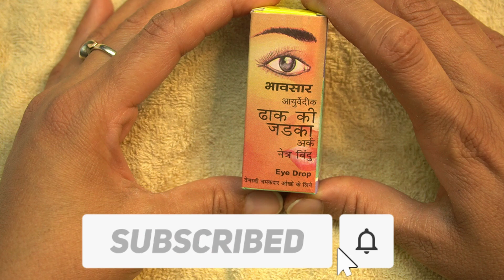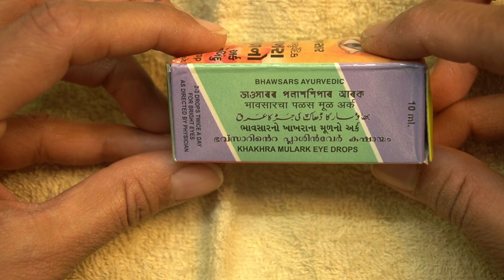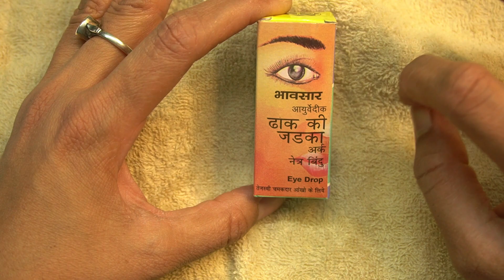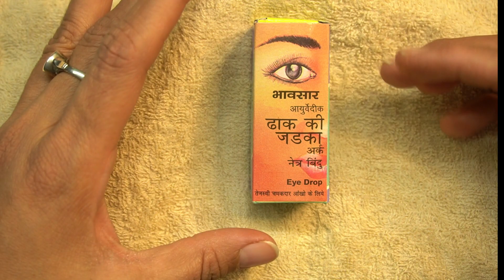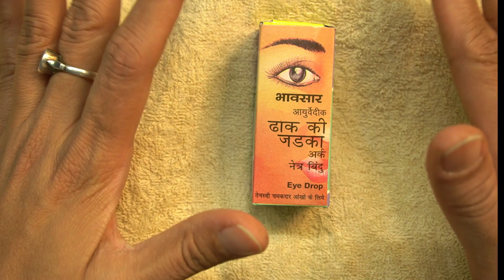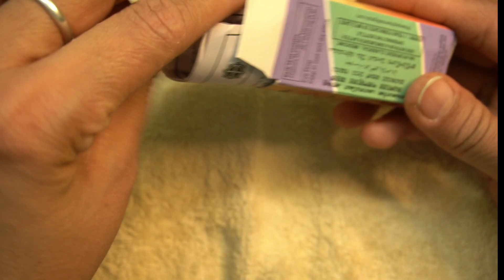Discovering the Power of Dhak Ki Jad Ka Ark for Cataract and Vision Correction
To dosto ajj mai apke liye lekar ayi hu DHAK KI JAD KA ARK  jo ki ankho se sambhandi bimariyo ka ek attut ayurvedic ilaj hai.
yeh eye drops apko ankhon ki sabhi prakar ki bimariyo se mukti degi sath hi yeh ankhon ka number kam karne mai bhi apki sahayat kaegi, sath hi yeh cataract (motia bindh) ko sudharne mai kargar hai.

Dhak Ki Jadaka Ark Netrbindu 10ml Bhawsar Pharmaceutical Works